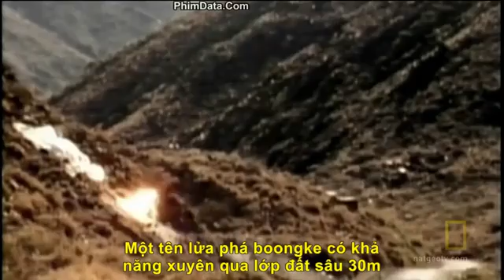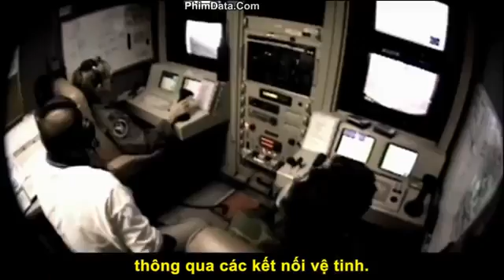Tên Lửa Hành Trình Tập 4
Tên Lửa Hành Trình | National Geographic: Megastructures Missiles | Tập 4